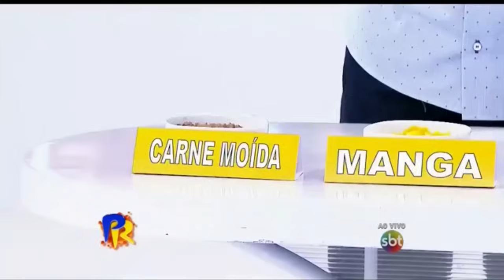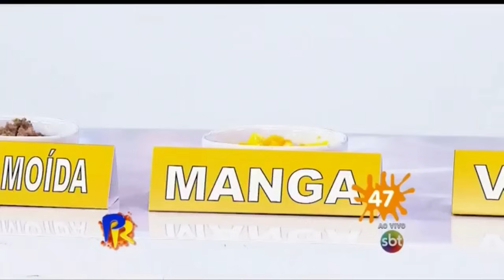Passa ou Repassa (2015) Adriano, Jaime, Marcelina, Rafael x Mário, Cirilo, Alícia, Graça (REVANCHE)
Passa ou Repassa, exibido no dia 21 de junho de 2015, dentro do programa "Domingo Legal". Naquela ocasião, a disputa foi uma espécie de revanche entre o elenco da novela infantil "Carrossel". Os atores Konstantino Atan (Adriano), Nicholas Torres (Jaime), Ana Zimmermann (Marcelina) e Henrique Stroeter (Rafael) enfrentaram os atores Gustavo Daneluz (Mário), Jean Paulo Campos (Cirilo), Fernanda Concon (Alícia) e Márcia de Oliveira (Graça)

Vídeo repostado pelo nosso canal. Postado originalmente pelo canal do SBT, infelizmente sem a gincana final, e deletado posteriormente do youtube.